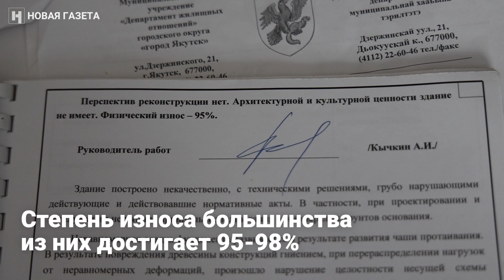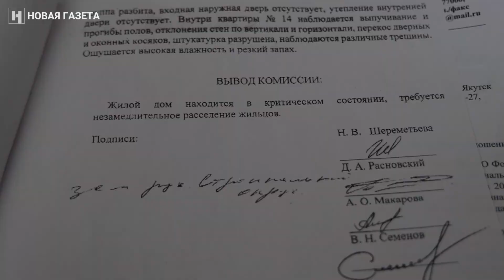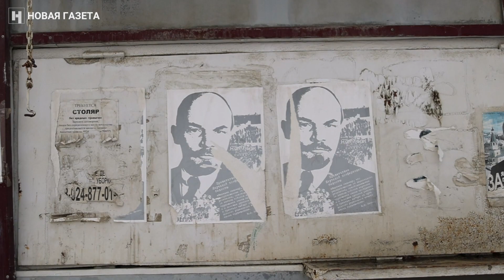Самая богатая республика. В столице Якутии люди живут в сгнивших домах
Сардана Авксентьева, экс-мэр Якутска, стала для всей России символом независимого политика с человеческим лицом. Ее открытость, нацеленность на экономию бюджетных средств и готовность решать насущные проблемы горожан импонировали всем. Но когда в начале 2021 года она объявила о своей отставке по болезни и начала продвигать своего зама-единоросса Евгения Григорьева как преемника, отношение к ней резко изменилось. На протестном электорате в мэры попытался избраться якутский журналист Виталий Обедин, но в итоге всего несколько процентов проиграл ставленнику Авксентьевой и «Единой России». Специальный корреспондент Илья Азар отправился в Якутск на выборы 26–28 марта и рассказывает, как живет этот город вечной мерзлоты.